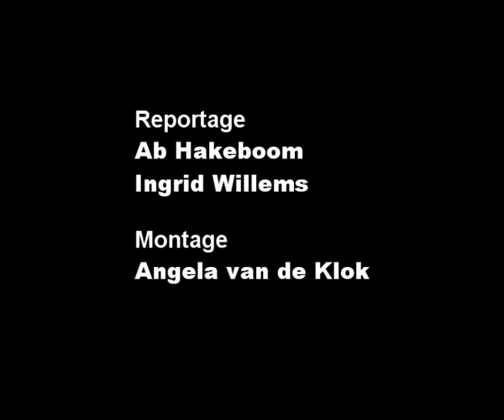Bijzondere geboorte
Op 18 december 2010 vond er wel een heel speciale bevalling plaats. Terwijl het hele land bedekt was met een laag sneeuw beviel Mariëlle Boverhuis op de Wilhelminabrug in Deventer van zoontje Gijs.